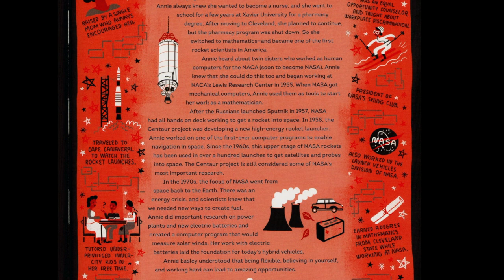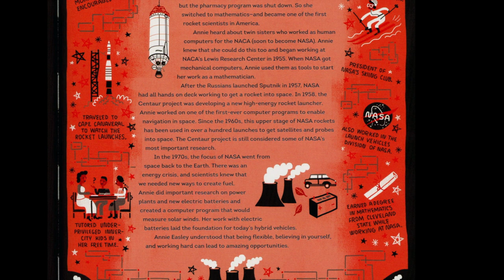Learn about Annie Easley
Annie Easley was an American computer programmer, mathematician and rocket scientist. She worked for NASA and traveled to Cape Canaveral to watch the rocket launches. Learn more about her life and accomplishments in this video.